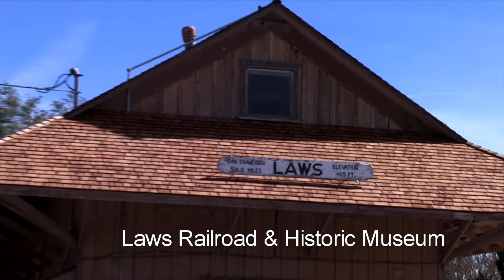Laws Railroad & Historic Museum -Bishop Chamber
The Story of Laws

On May 10, 1880, the Carson and Colorado Railroad Company was formed and incorporated by William Sharon, H. M. Yerington and Darius Mills. They planned to run the narrow gauge railroad from Mound House, Nevada, and the Carson River to the Colorado River, calling it the C&C Railroad. It never reached the Colorado River but stopped at Keeler, California. It has often been referred to as "the railroad that was built 300 miles too long or 300 years too soon"

As the word was out that the railroad would run east of the Owens River, people started to arrive at what is known now as Laws. A new railroad town was built. It took 3 years for the rails to be laid from Mound House to Laws, with the first train arriving in April of 1883. The depot, agent's house, section boss's house, outhouses, water tank and turntable were all ready when it arrived.

In addition to the railroad buildings other construction quickly followed which included many homes, barns, and corrals, two general stores, a rooming house, eating house, hotel, boarding house, pool hall and dance hall, blacksmith shop, post office, barber shop, powder magazine and warehouses. Several industrial buildings followed later. Many ranches surrounded Laws and used the railroad to ship their crops.

The decline and demise of Laws and the railroad were the result of the local mines closing, trucking becoming cheaper than rail freight and the city of Los Angeles buying most of the valley for the water rights. By 1959 when the railroad ceased operation, there was no trace of any of the buildings at Laws as they had all been torn down for salvage. Only the depot, agent's house, oil and water tanks and the turntable survived. All the other buildings you see at the museum today were doomed for destruction locally but were saved by being moved to the museum grounds...
(compiled from the "Story of Laws" by Clarabelle Hawkins.)